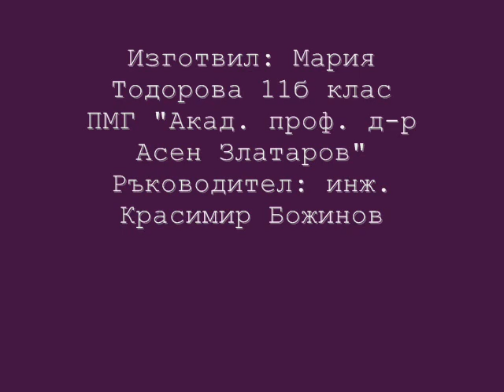Вируси и антивируси Мария Тодорова 11б клас